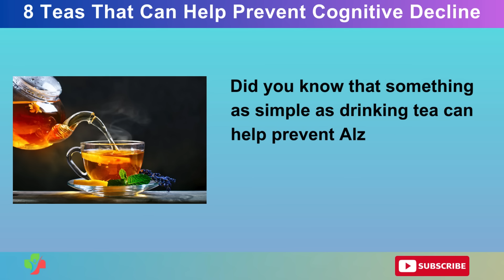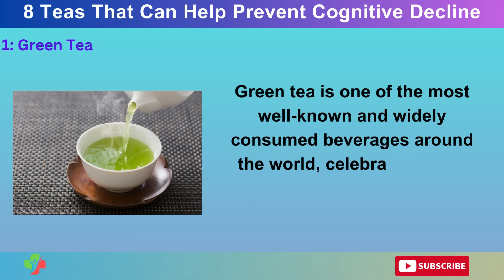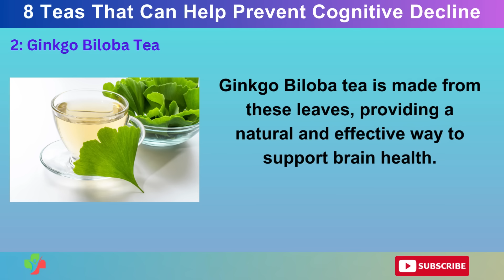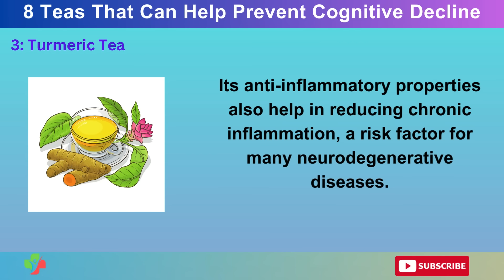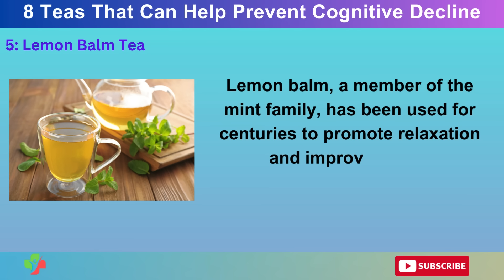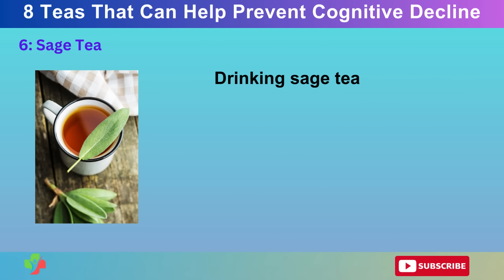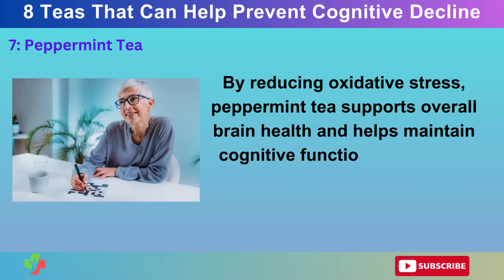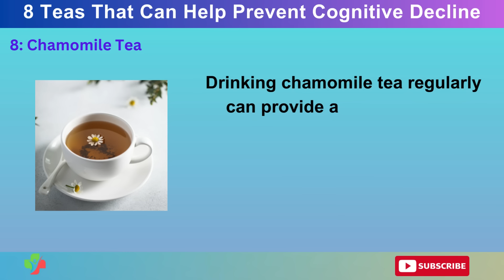Just 1 TEA to Prevent Alzheimer’s and Dementia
Are you looking for natural ways to support your brain health? Did you know that something as simple as drinking tea can help prevent Alzheimer’s and dementia? Today, we're diving into a fascinating topic: teas that can help prevent cognitive decline. From ancient remedies to modern favorites, these teas are packed with brain-boosting benefits. Let's uncover the power of nature’s remedies and discover eight teas you should consider incorporating into your daily routine!

00:00 Introduction
00:57 Green Tea
02:40 Ginkgo Biloba Tea
04:02 Turmeric Tea
05:10 Rosemary Tea
06:10 Lemon Balm Tea
07:27 Sage Tea
08:45 Peppermint Tea
10:09 Chamomile Tea